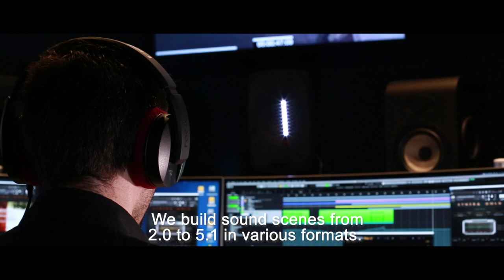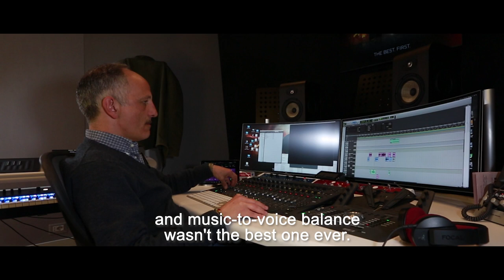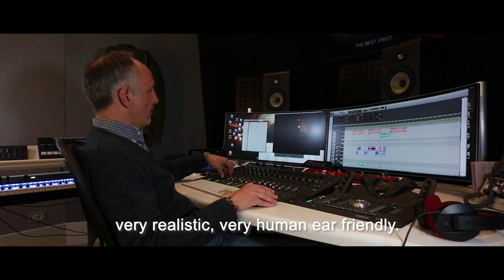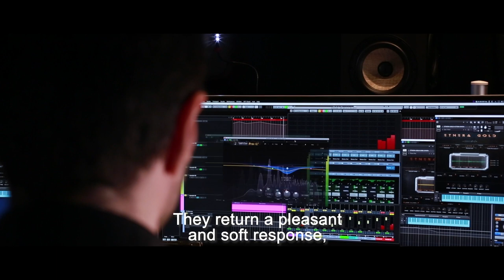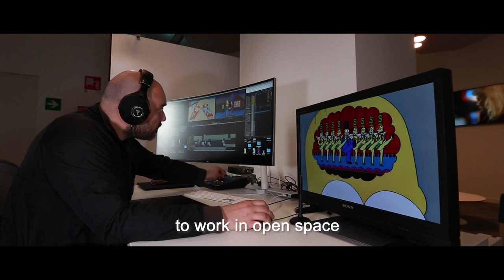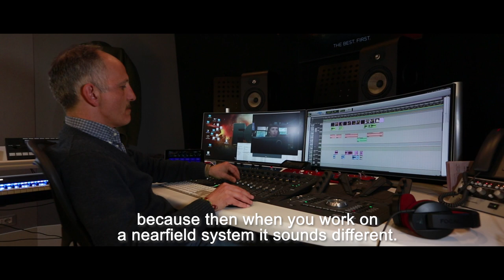Focal at the Fox Networks Group Italy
Focal is proud to equip the studios of the Fox Network Group Italy.
Shape 65, Listen Professional and Clear Professional are now daily tools of the Fox Teams.